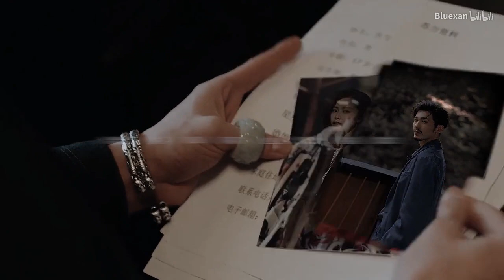Giao Lộ Định Mệnh MV - Trương Minh Ân, Văn Vịnh San